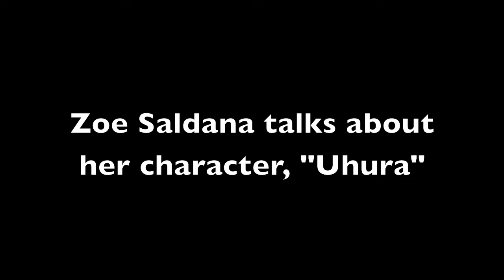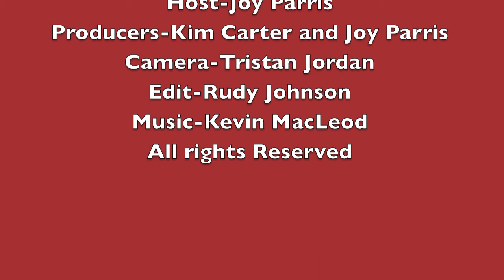Star Trek Into Darkness Cast Interview- Zoe Saldana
Zoe Saldana  talks about her experience with Star Trek Into Darkness
Director J.J. Abrams deliver an explosive action thriller that takes Star Trek Into Darkness. When the crew of the Enterprise is called back home, they find an unstoppable force of terror from within their own organization has detonated the fleet and everything it stands for, leaving our world in a state of crisis. With a personal score to settle, Captain Kirk leads a manhunt to a war-zone world to capture a one man weapon of mass destruction. As our heroes are propelled into an epic chess game of life and death, love will be challenged, friendships will be torn apart, and sacrifices must be made for the only family Kirk has left: his crew. STAR TREK and related marks and logos are trademarks of CBS Studio Inc.

Genres: Action And Adventure, Science Fiction
Starring: Chris Pine, Zachary Quinto, Zoe Saldana, Karl Urban, Simon Pegg, Anton Yelchin, John Cho, Bruce Greenwood, Benedict Cumberbatch, Peter Weller
Star Trek Into Darkness is in IMAX theaters May 15 and opens nationwide on May 16.